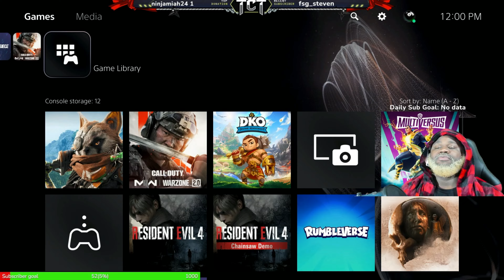Nah Fam you didnt have to do me like that LMAO! Resident Evil 4 Remake pt 6 Thacheekthief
Part 6. RESIDENT EVIL 4 REMAKE Walkthrough Gameplay Part 6 - INTRO (FULL GAME) Thacheekhief